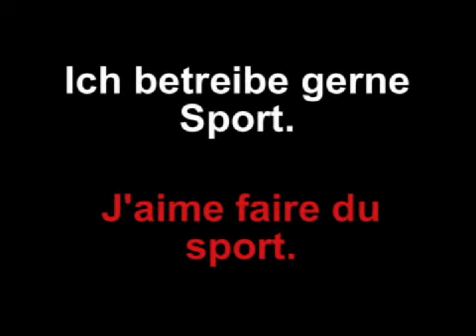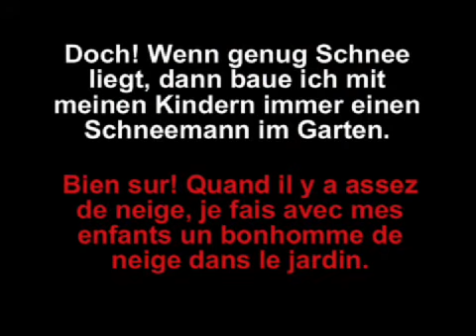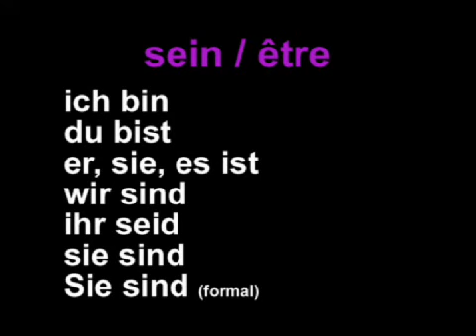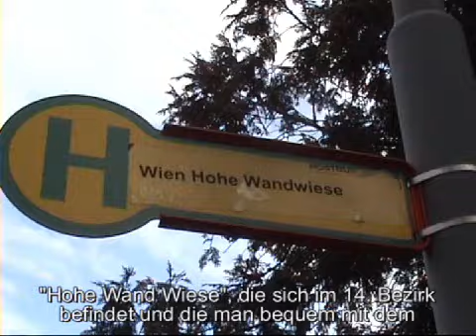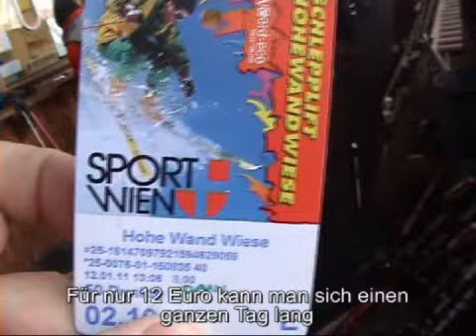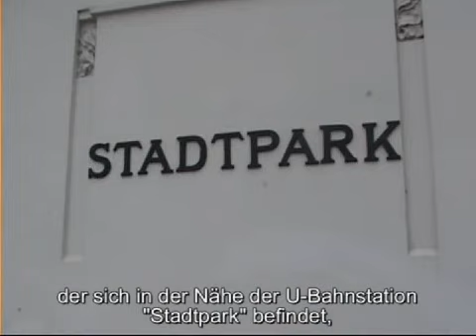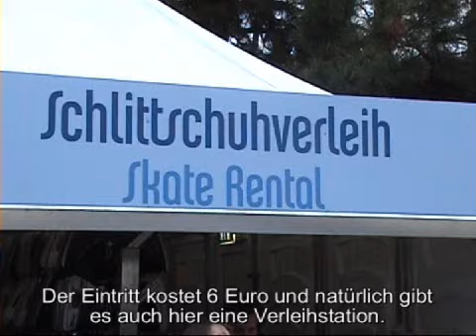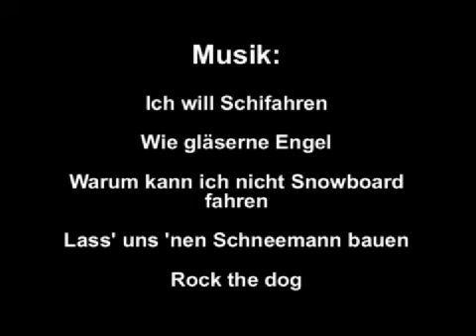L'Allemand avec Sonja (Leçon 13)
Cours d'allemand pour débutants. Je donne des cours d'allemand mais en plus, je vous invite à visiter Vienne, par exemple où vous pouvez pratiquer le ski et d'autres sports d'hiver.